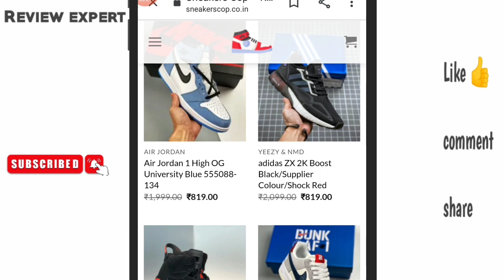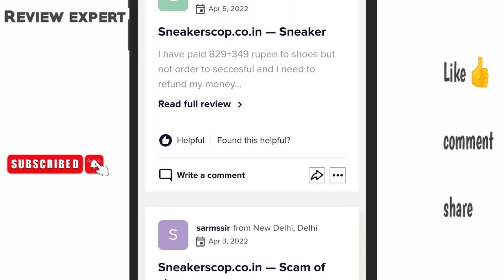sneakerscop.co.in is real or fake/ sneakerscop.co.in review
Like/comments/share